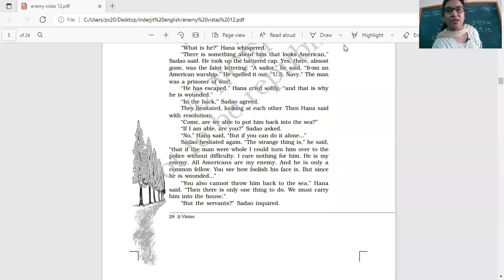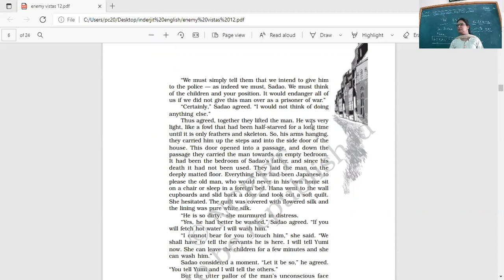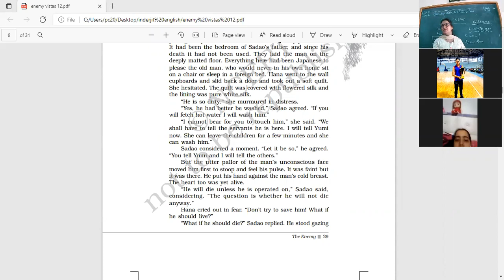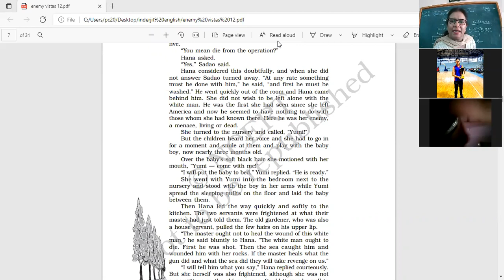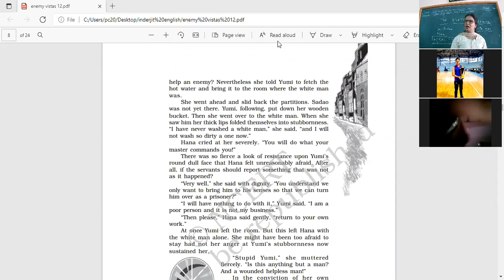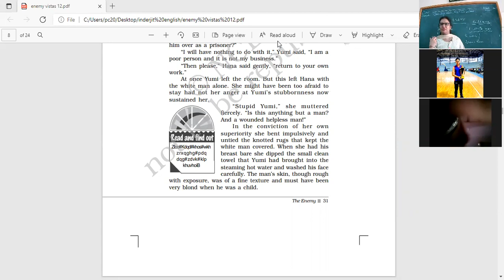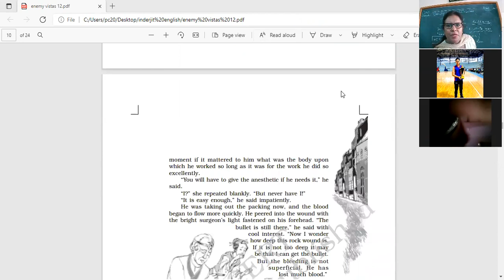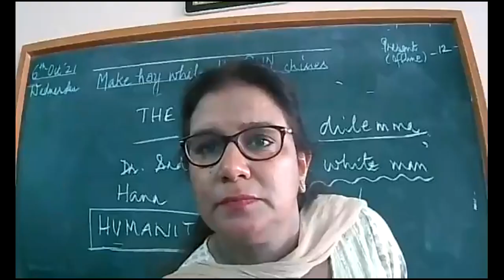ENGLISH XII B 6-10-21